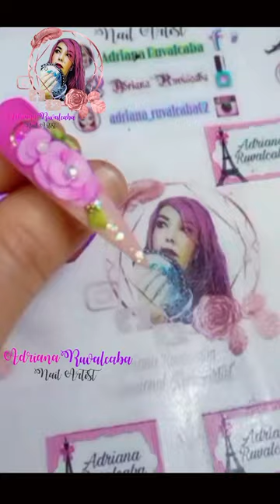Flor básica 3d